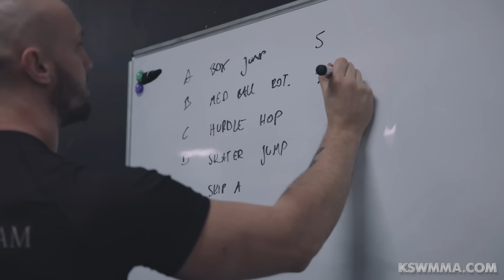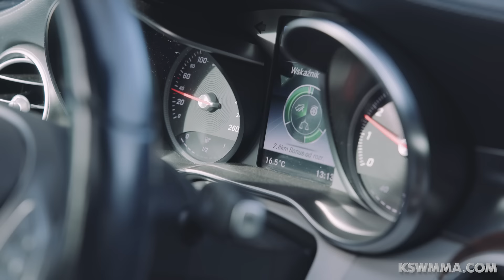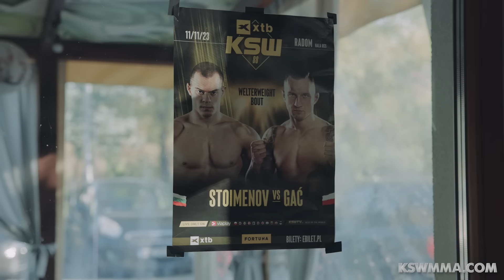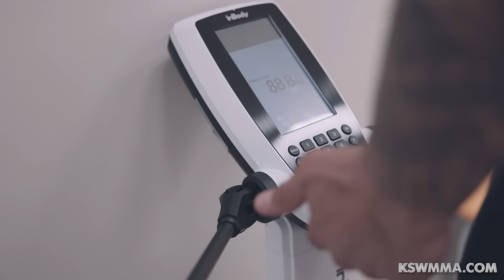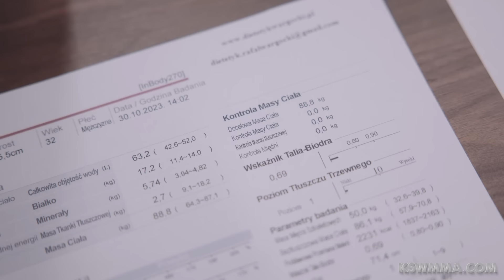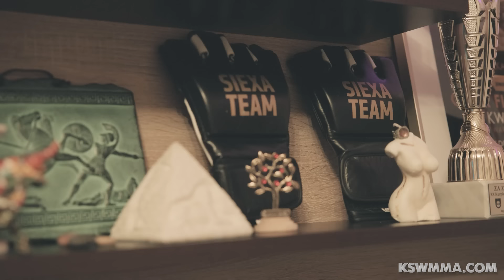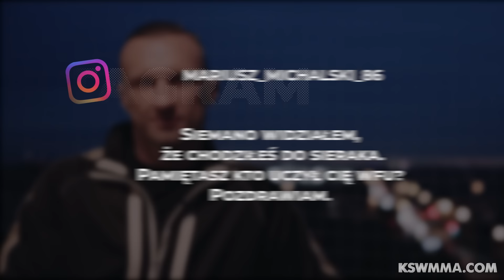Dzień z Jackiem "Siexą" Gaciem | Droga do XTB KSW 88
Zobaczcie, jak wygląda dzień z życia Jacka "Siexy" Gacia przed debiutem w KSW. Gać zmierzy się z Michałem Gniadym już w sobotę na XTB KSW 88

Gala XTB KSW 88 odbędzie się 11 listopada w Radomiu. Ostatnie bilety w sprzedaży na eBilet.pl:

Gala XTB KSW 89 odbędzie się 16 grudnia w PreZero Arenie Gliwice. Bilety już dostępne na eBIlet.pl:

Gala XTB KSW 90 odbędzie się 20 stycznia w COS Torwar w Warszawie. Bilety dostępne na eBilet.pl:

Gala KSW 91 odbędzie się 17 lutego w czeskim Libercu. Bilety w sprzedaży na eBilet.pl